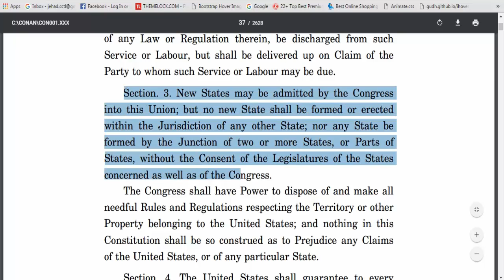Laws Of Us Constitution Part 13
This guide also provides cross-references to the National Quality Standard, to help the reader understand the relationship between the National Law, the National Regulations and the National Quality Standard. This Laws of us constitution part 13.